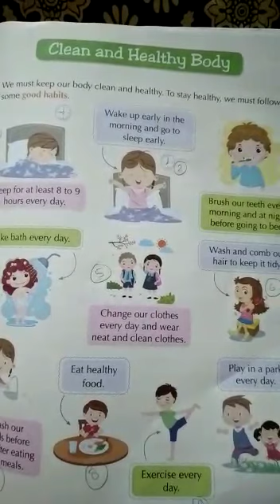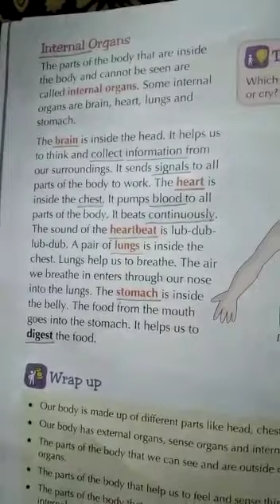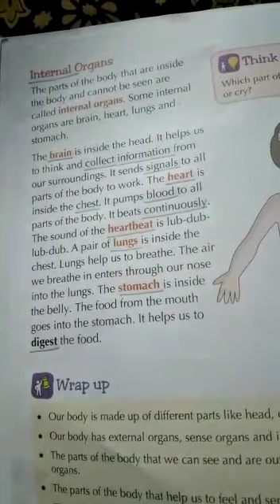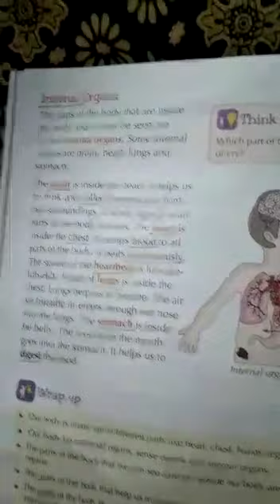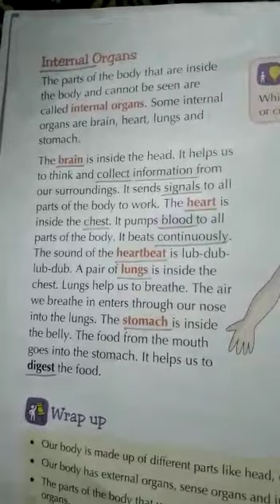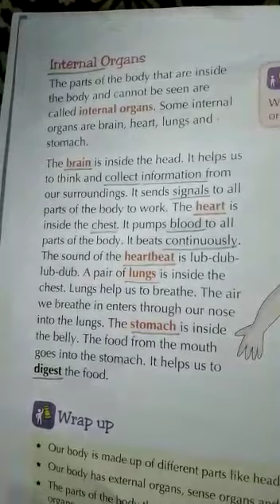Class 2 EVS Chapter 2 -Explanation Part 2